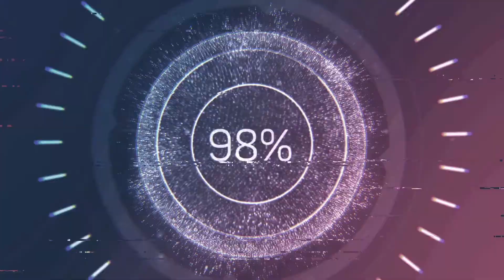LOL Das war eine Gute Runde Raid in Cold War LOL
GaminG